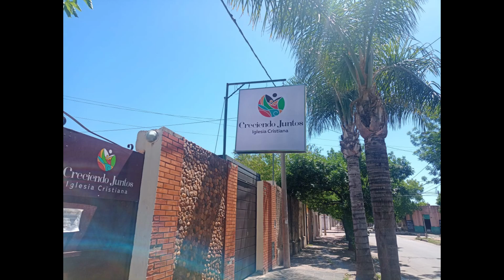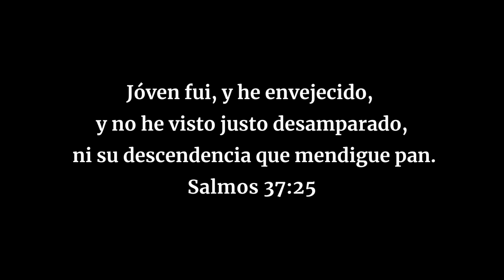Aniversario número 7 (Iglesia Creciendo Juntos)